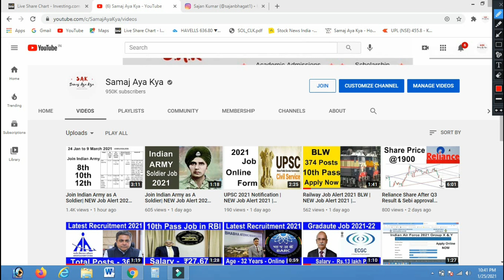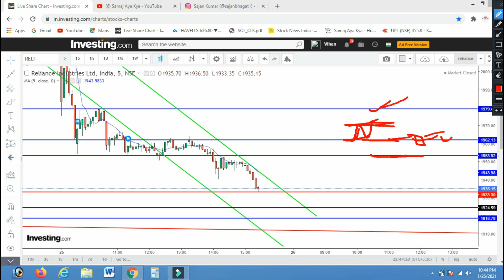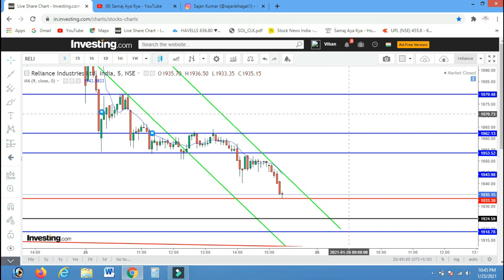Intraday Tips Reliance Share News Best Level for 27 jan 2021